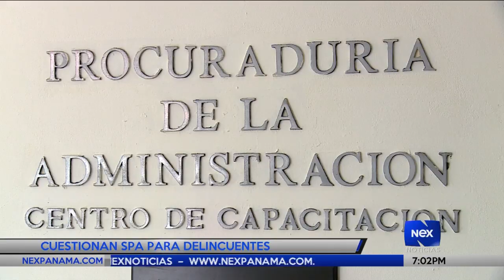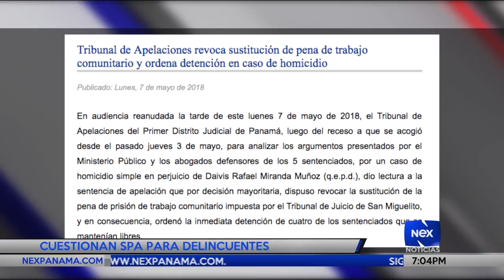Cuestionan Sistema Penal Acusatorio para delincuentes